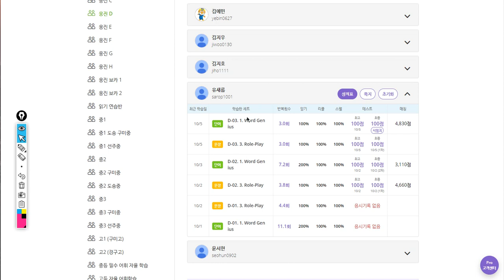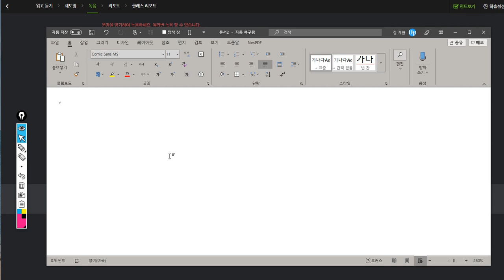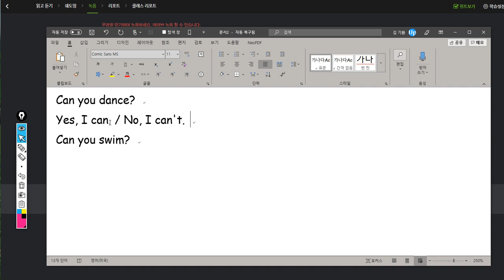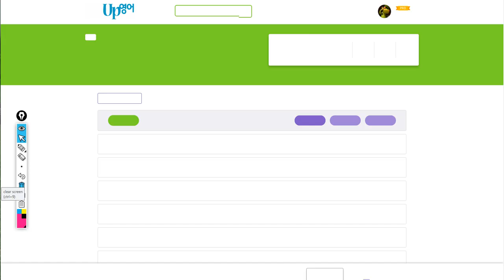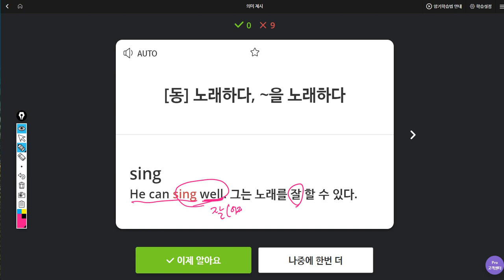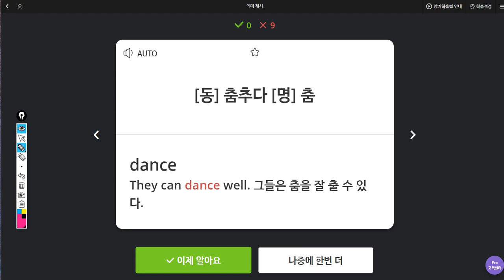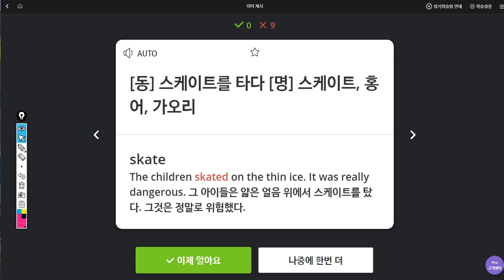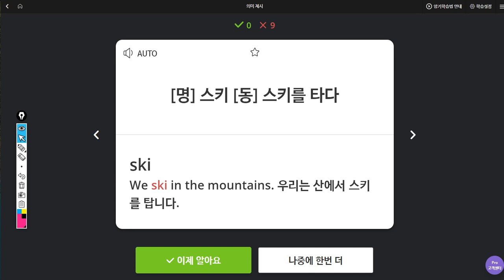유새롭 2019 10 08 일대일